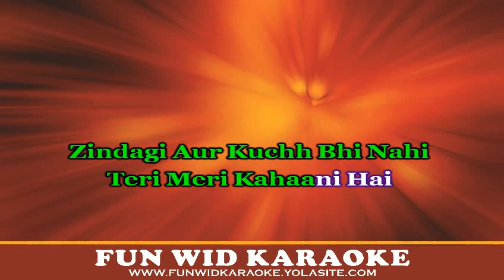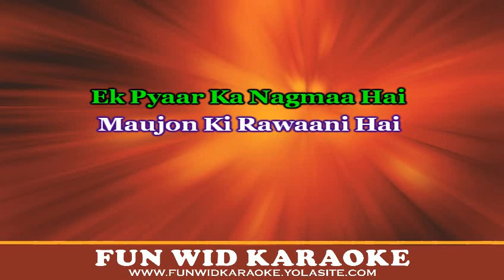Ek Pyar Ka Nagma Hai Karaoke | Tu Jaane Naa Karaoke | Love Mashup | Fun Wid Karaoke | DJ Lolly